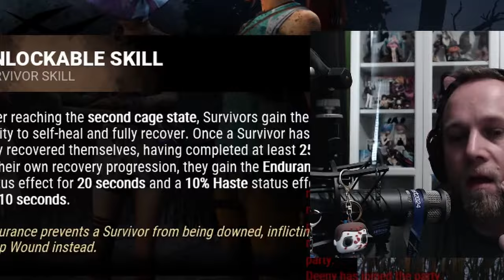2️⃣ 2v8 MÓD 8️⃣ SURVIVOR Classes vysvětlení !!! (CZ)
■ Máme tu nový mód do DBD.
Popsal jsem vám zhruba vlastností tříd, které si můžete místo perků vzít.